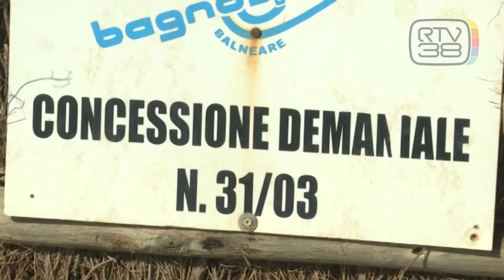BALNEARI, BRACCIO DI FERRO SULLE CONCESSIONI